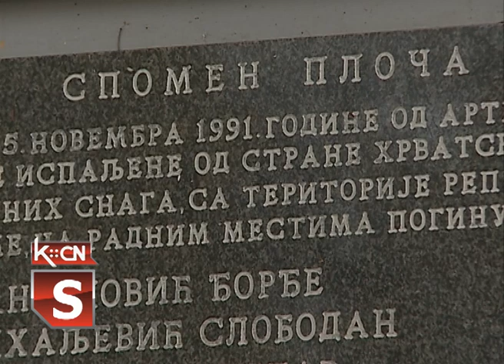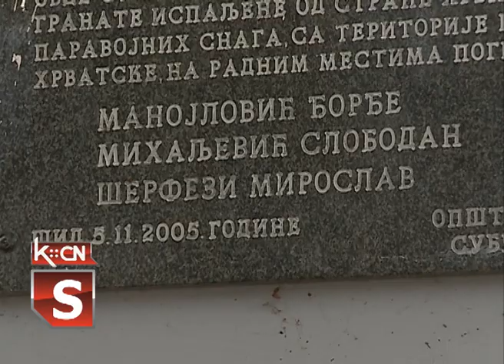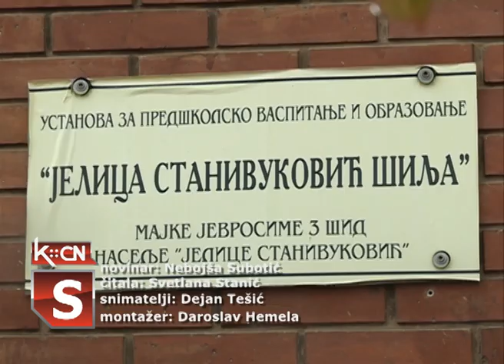Godišnjica bombardovanja Šida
Opštinski odbor SUBNOR-a Šid organizovao je   Dan sećanja na 5. novembra 1991 godine , u  vreme oružanih sukoba u bivšoj Jugoslaviji  kada je na Šid izvšen artiljerijski napad . Od razornih projektila koji su pali na  poslovne objekte i stambene kuće smrtno  su stradala tri civila , dok je više osoba teže i lakše ranjeno , a pričinjena  velika materijalna šteta . Evociranje  uspomena na ovaj tragičan događaj održano je   ispred  ploče sa imenima poginulih u Šidu u Karađorđevoj   ulici broj 91 .